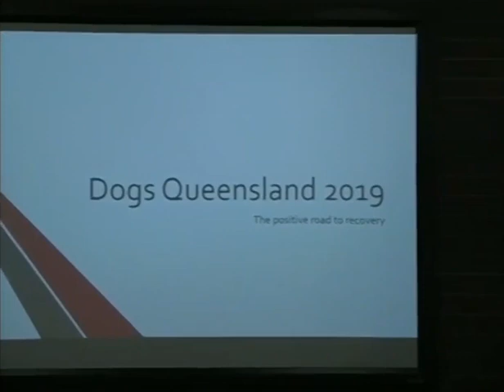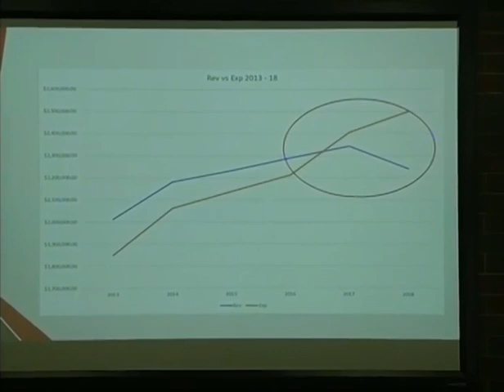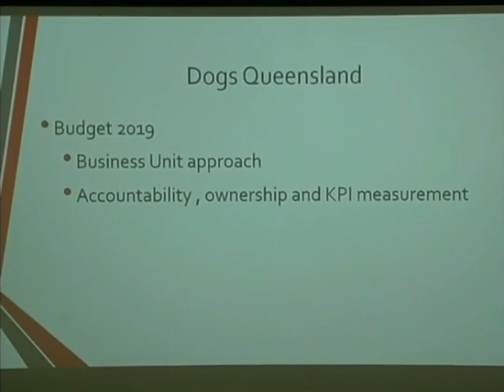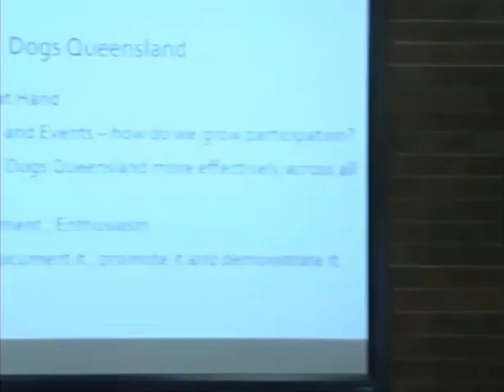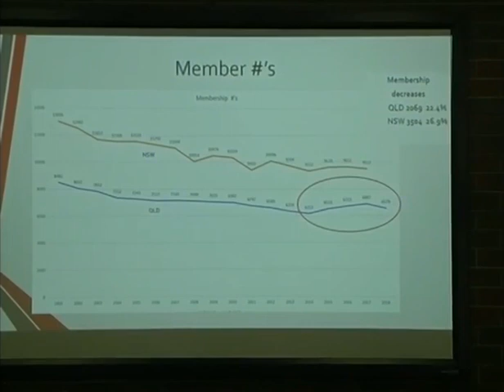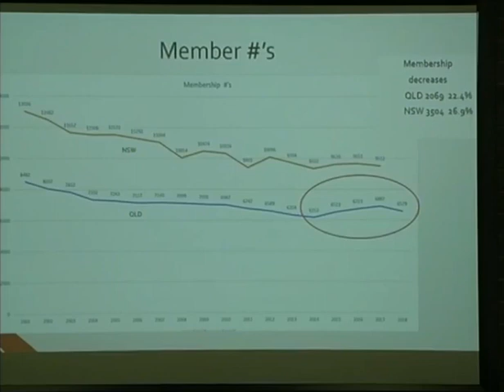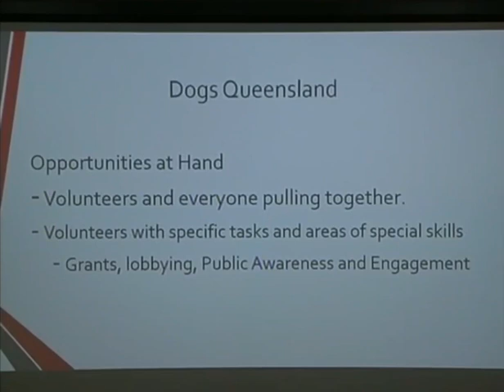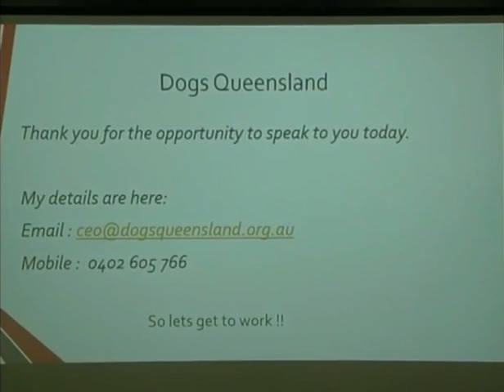CEO Presentation 25 April 2019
25 Apr 19 Presentation by the CEO of Dogs Queensland